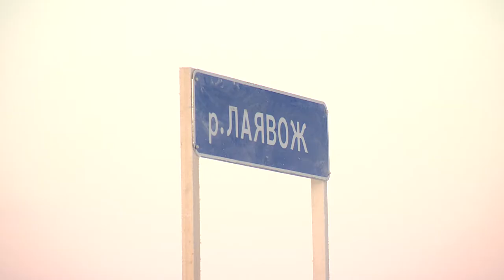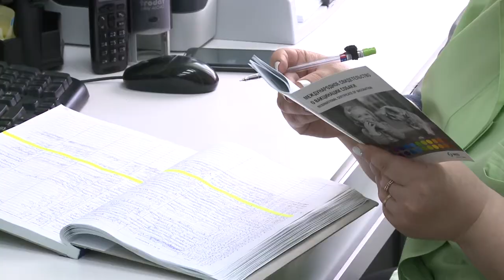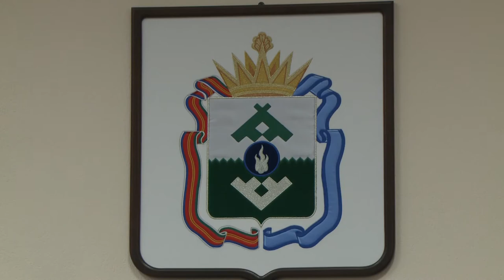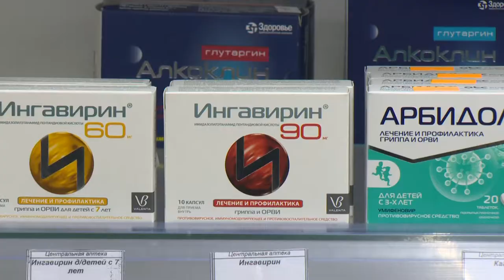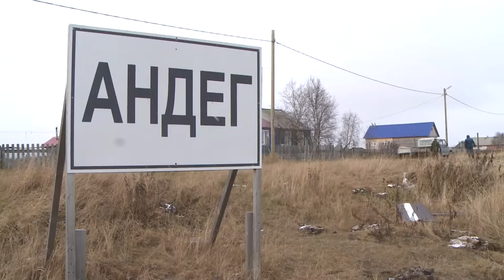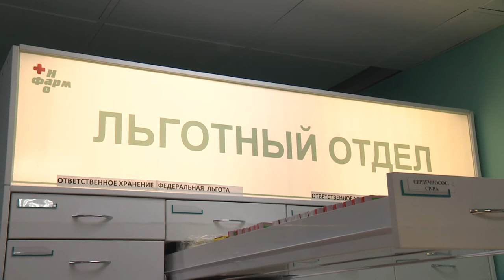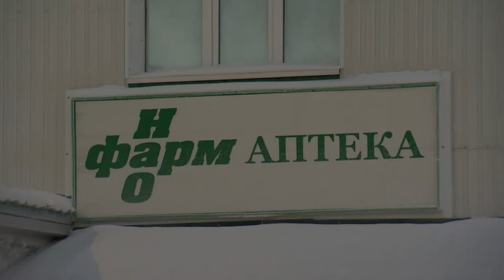ЗАКОНОДАТЕЛИ от 03.02.2021